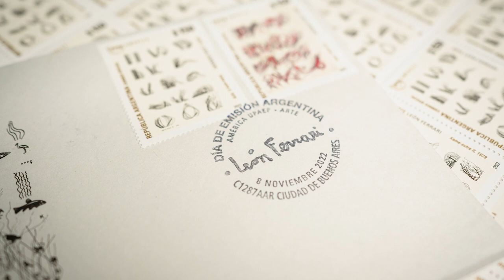Sellos postales de Correo Argentino en homenaje a León Ferrari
Sellos postales de @CorreoOficialSA en homenaje a León Ferrari.

En conjunto con la Unión Postal de las Américas, España y Portugal, realizaron una nueva emisión filatélica con réplicas de obras plásticas del artista argentino, a pocos meses de que se cumpla el décimo aniversario de su fallecimiento.

Se consiguen en la e-tienda del correo y el Espacio Filatelia en el hall del@palaciolibertad